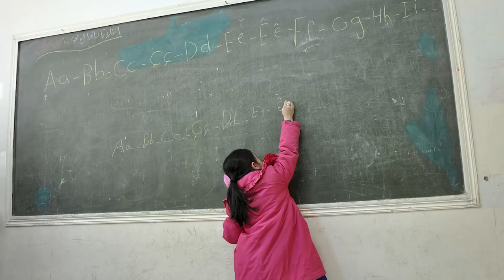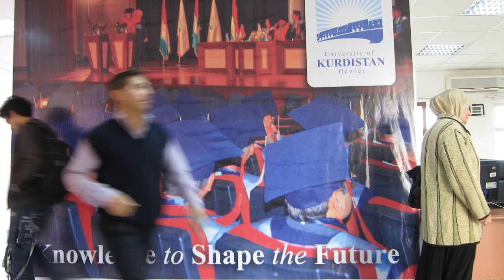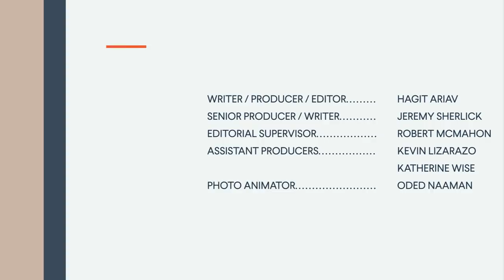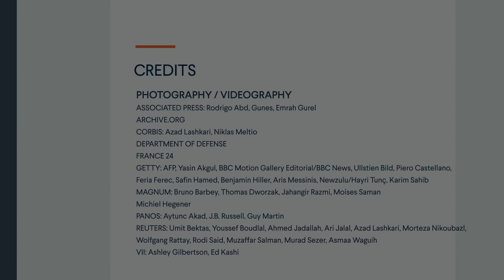An Introduction to the Kurds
This video is part of the Council on Foreign Relations' InfoGuide Presentation, "The Time of the Kurds"

The Kurds are one of the world's largest peoples without a state, making up sizable minorities in Iran, Iraq, Syria, and Turkey. Their history is marked by marginalization and persecution. Yet some Kurds may be on the verge of achieving their century-old quest for independence in a Middle East undergoing the convulsions of Syria's civil war, Iraq's destabilization, and conflict with the self-proclaimed Islamic State.